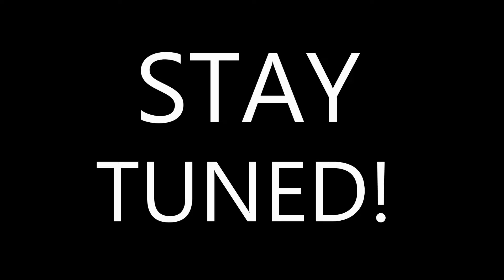QUICK UPDATE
Update video about whats currently going on with my life.